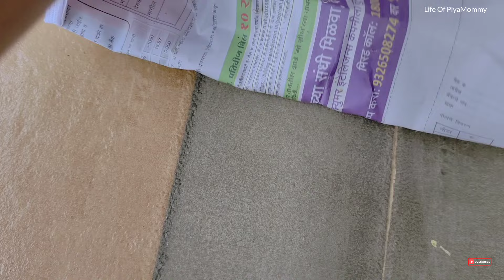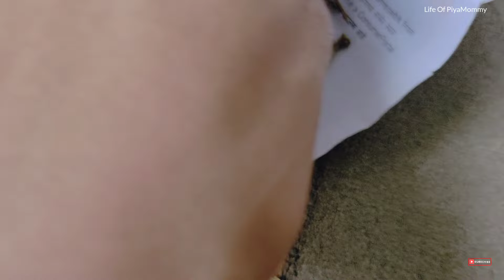खरच काही कामे केल्याने आनंद देऊन जातात | कधीतरी काहीतरी वेगळं try करावं | mom life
Welcome to Life Of PiyaMommy 🥰 🙏🏻

 Diy organizer at home, home making tips, how to grow plants in water, how to take care of plants in winter, plant tips, kids lunch box ideas, kids tiffin box ideas, new snacks recipe, space saving ideas, homemaking tips,best way to save time in house,how to do house chores fast, fridge organizer, diy organizers, how to do house work quickly, indian housewife daily cleaning vlog , Home improvement tips for maintaining home, hdaily cleaning routine, indian housewives routine work, productive morning routine, cleaning habits, useful tips for home cleaning, simple home cleaning tips, home, habits for a clean home, cleaning routines Indian homemaker, daily home cleaning routine Cleaning Routine, Tips For Everyday cleaning organization ideas, home making tips, how to be productive, indian mom vlogs, how to make custard, custard recipe,ghar organizer, how to organize rental home, home hacks that works, motivation, self motivation, useful kitchen hacks, useful kitchen tips, kitchen decor ideas, rental home ideas, easy organization hacks, brilliant home organization ideas, cleaning motivation, organization and cleaning , balcony decor, no cost diy, Gardening tips, gardening work